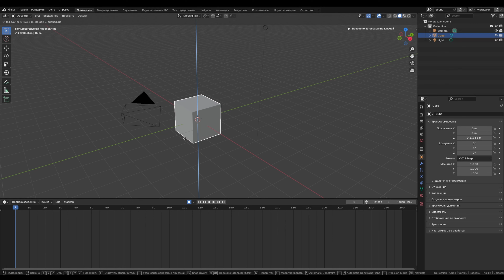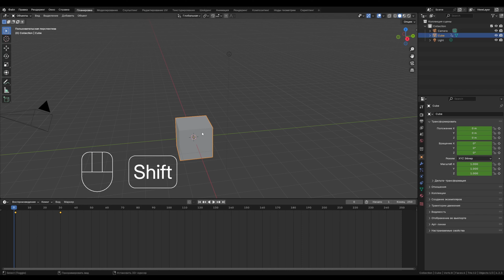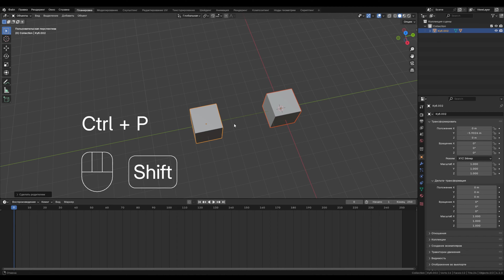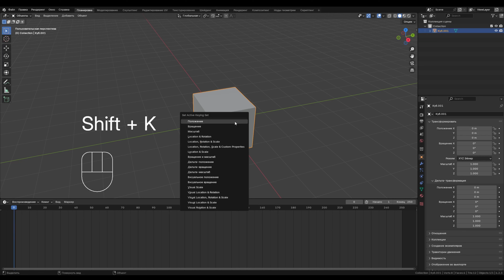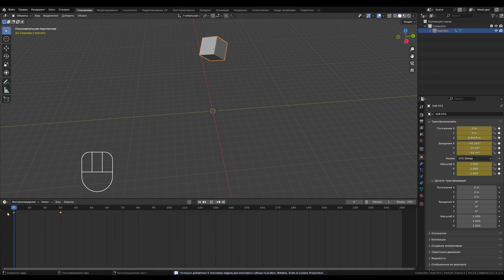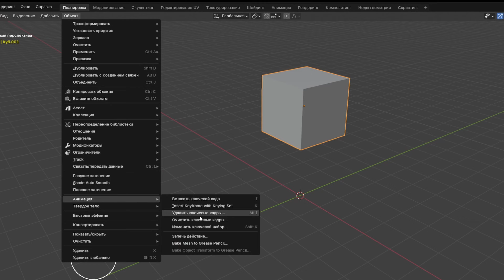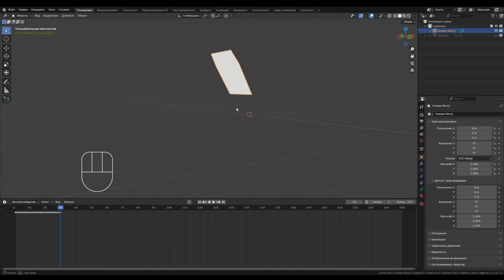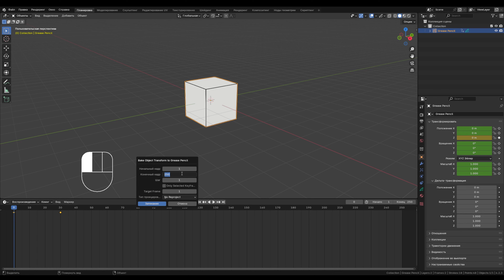Всё о вкладке Объект Как анимировать объект в других координатах. Запечь анимацию. Ч2. Уроки Blender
Всё о вкладке Object Объект  Как анимировать объект в других координатах. Запечь анимацию. Часть 2. Уроки Blender для начинающих и разберём различные методы, каждый найдёт для себя способы работы в программе Blender 3D.

Таймкоды:
00:00 Анимация в Blender / Блендер уроки для начинающих
00:20 Как включить запись анимаций в Blender / Блендер уроки для начинающих
00:40 Как анимировать объект в других координатах  "Клавиша K" в Blender / Блендер уроки для начинающих
02:00 Как анимировать объект привязки "Визуальное" в Blender / Блендер уроки для начинающих
02:01 Запустить анимацию в Blender / Блендер уроки для начинающих
03:30 Как создать ключевой кадр для одного значения анимацию в Blender / Блендер уроки для начинающих
03:45 Анимировать только одно свойство в Blender / Блендер уроки для начинающих
04:55 Очистить ключевые кадры в Blender / Блендер уроки для начинающих
05:17 Запечь анимацию в Blender / Блендер уроки для начинающих
06:15 Запечь mesh анимацию в grease pencil в Blender / Блендер уроки для начинающих
06:40 Запечь анимацию Grease Pencil в Blender / Блендер уроки для начинающих
07:10 Концовка жду в гости в телеграмм , дискорд \ переходите на Сайт :)

Всем Привет, меня зовут Никита Романович,

Если у вас остались вопросы пишите:)

Канал по бизнесу!